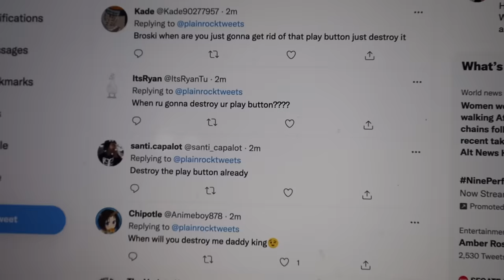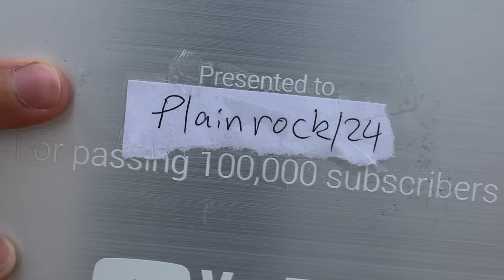Bored Smashing - YOUTUBE PLAY BUTTON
Brave and courageous HERO sacrifices everything for content.